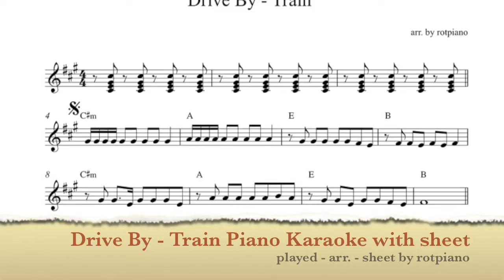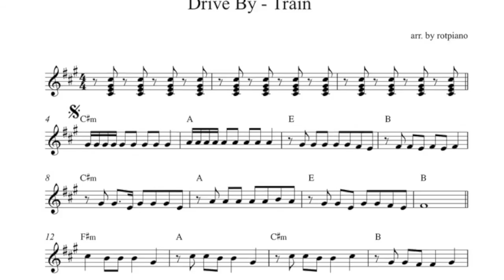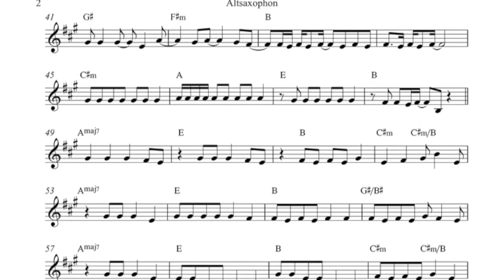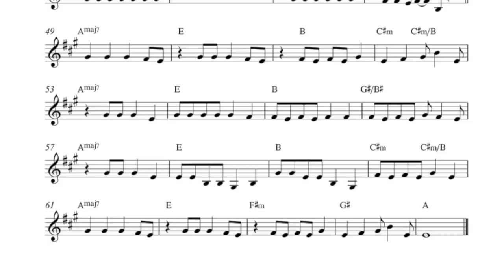Drive By - Train Piano Karaoke with sheet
Here´s "Drive By" with a lead sheet and a piano accompaniment. Have fun:)